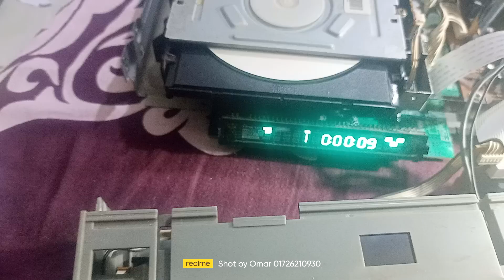Samsung home theatre, This is not hi-fi, not even Close to hi-fi.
Samsung home theatre, This is not hi-fi, not even Close to hi-fi eigula manush eto Taka dia ken kine bujhi na
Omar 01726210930